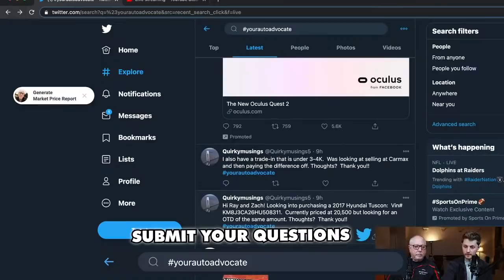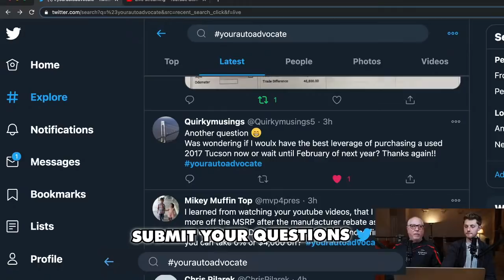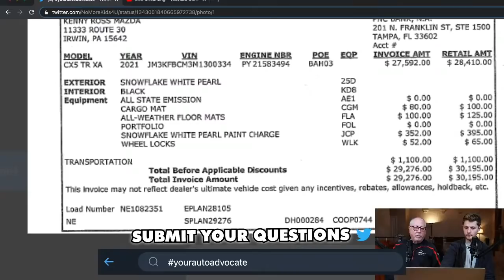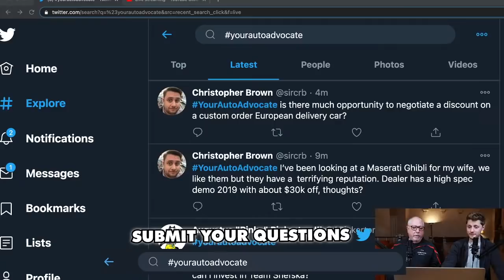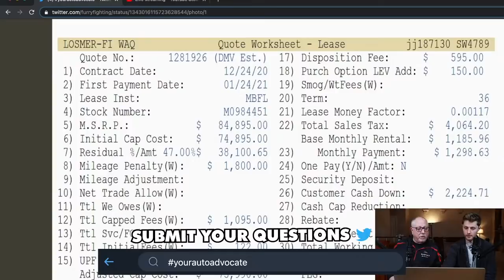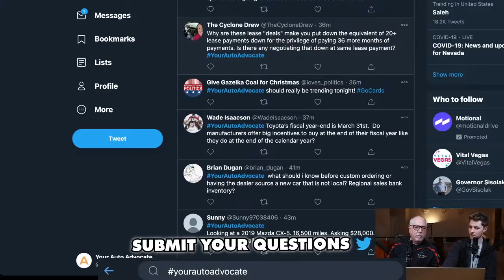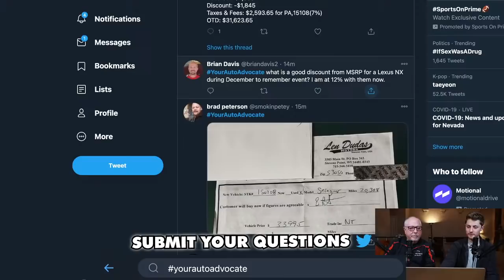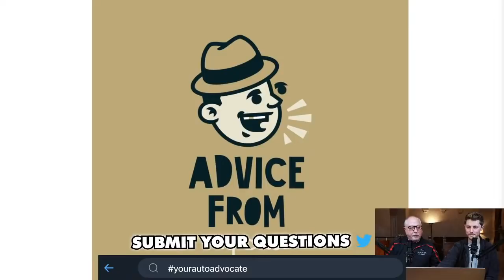Get FREE Car Buying Advice From a FORMER DEALER!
TWEET AT US USING YOURAUTOADVOCATE to get your deal analyzed, questions answered, or anything else!!!

Live from Las Vegas, NV, Ray and Zach go live to answer your questions, review your car deals, and more.